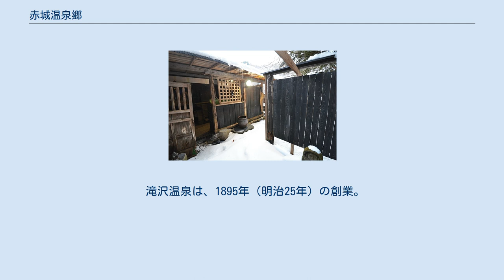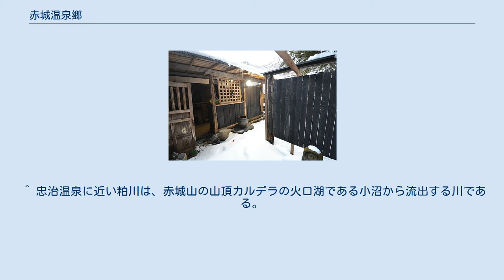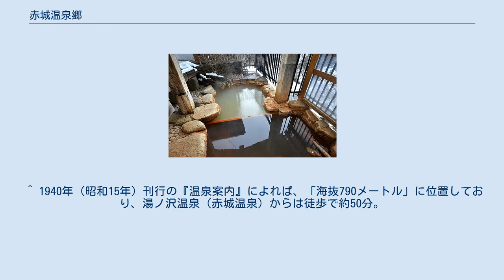赤城温泉郷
赤城温泉郷（あかぎおんせんきょう）は群馬県の赤城山の南麓にある温泉の総称である。
 赤城山（標高1827.6メートル）の南斜面の中腹、群馬県道16号大胡赤城線周辺の標高900メートルから700メートル付近に温泉地が点在する。
荒砥川沿いには赤城温泉、忠治温泉、粕川沿いには滝沢温泉がある。
 これに赤城高原を加える場合もある。
4温泉地を総称して「赤城南麓の宿」という場合もある。
 確かな記録があるものとしては元禄時代の「湯之澤温泉」（湯之沢温泉）をルーツとし、これが赤城温泉に改称した。
ほかの3温泉は近代以降の開湯である。
 国定忠治や大前田英五郎にゆかりがあるとされており、特に夏季の納涼と冬季の湯治の利用客が多い。
また、赤城山への登山基地としても利用されている。
山菜料理や川魚料理が名物とされる。
 温泉の起源についてはさまざまな伝承があり、不明である。
 はっきりした史料によるものとしては、前橋藩主の藩主酒井忠挙（在位：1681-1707）による書状に言及がある。
この書状は元禄2年（1689年）の検地に伴うものと推定されており、「苗ヶ島村」（現在の前橋市苗ヶ島町）地内の温泉地の利用者が増えてきたため湯小屋を設営させたとある。
この記録では、湯坪1、湯小屋1が確認できるほか、後述の元禄5年（1692年）の記録では7軒の湯坪があるとされている。
 この記録よりも早くから温泉が利用されていたことを示す史料として、元禄5年（1692年）の三夜沢赤城神社による訴状がある。
この訴えによると、以前は温泉は三夜沢赤城神社の神領内とされており、温泉明神を祀って温泉は神社が管理していたという。
入湯客の増加により神域が荒らされたためにいったん温泉を閉鎖したが、貞享元年（1684年）に温泉を再開した。
こうした経緯により、三夜沢赤城神社側は温泉の権利を主張したのだが、元禄2年（1689年）の検地によって温泉地は苗ヶ島村に属するものと定められているとされ、神社側の主張は退けられた。
 これらとは別に、守護仏には応仁元年（1467年）の作と銘された守護仏が赤城温泉に伝わる。
豊城入彦命が温泉を発見したとする伝承がある。
また、赤城温泉観光協同組合によると、奈良時代の文献に「赤城山に霊泉あり、傷病の禽獣集まる」という記述があるほか、鎌倉時代末期の武将新田義貞（1300?-1338）が利用したとの伝承もある。
 江戸時代、前橋藩では三夜沢赤城神社を参詣していた。
天保期の記録では、その際に湯汲みの神事も行っていたと推測されている。
 元禄期以降の史料からは、温泉を管理する湯守の変遷をうかがい知ることができる。
 幕末には湯本が2軒になっていたとあり、明治2年（1869年）の資料では飲食店などがあったことを記録している。
さらに明治10年（1877年）には逆旅（宿屋）85戸があり、2500人ほどの客があったとされている。
 昭和14年（1939年）には湯之沢温泉（赤城温泉）から約2キロメートル下流に忠治温泉が開湯した。
 閑静な山間に数軒の温泉宿が散在し、素朴で静養や湯治に向くとされる。
 赤城温泉。
湧出まもない時点では無色透明（写真手前側）だが、空気に触れると酸化して緑黄色を帯びたにごり湯となる（写真奥側）。
 江戸時代の「湯之沢温泉」が改称したのが赤城温泉である。
元禄13年（1700年）創業の「あづまや」を前身とする宿泊施設が数軒ある。
荒砥川の谷沿いの標高850メートル前後の位置に、2018年現在、3軒の宿泊施設が営業している。
 源泉はボーリングによる地下180メートルに位置する。
湧出量は毎分210リットル（1979年現在）。
源泉の湯温は摂氏44度。
 古くは「鉄鉱泉」（鐵鑛泉）とされていた。
温泉法に基づく泉質は下記の通り。
 効能としては、胃腸病・神経痛・リウマチ・高血圧や、外傷・手術後の療養などに効果があるとしている。
 1904年（明治37年）に与謝野鉄幹、高村光太郎らが赤城山の帰路に訪れて宿泊している。
 忠治温泉は1939年（昭和14年）の創業。
赤城温泉よりも約2キロメートル下流に位置し、標高は約700メートル。
荒砥川に懸かる「朝日の滝」を景物としている。
2018年現在、営業中の宿泊施設は1軒。
「忠治」の名は、逃亡中の国定忠治がこの地域に隠れ住んだことに由来するという。
 源泉は摂氏38度。
 泉質は下記の通り。
 滝沢温泉は、1895年（明治25年）の創業。
忠治温泉から400メートルほど東にあり、粕川沿いに位置...